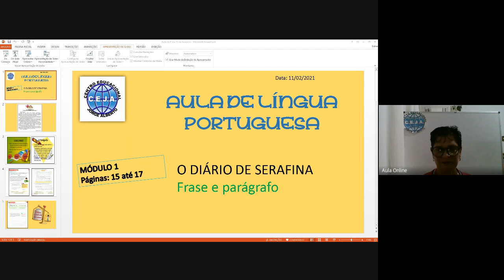3º ano Aula 11.02